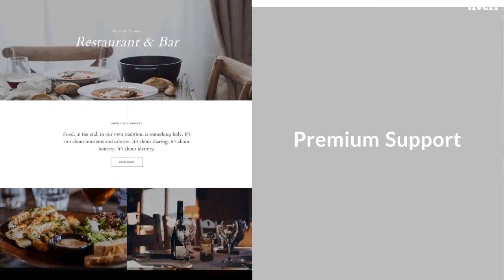I will build a professional website for your business - Custom Website Services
Best Custom Website Services
One of the key success factors in building a professional website, is modern design combined with user friendly architecture that functions properly on any device. If these factors are not executed effectively, your customers won't trust you.
With more than 10 years of experience, our team is ready to dig deep into your goals and needs and provide you with full development support at each step of the way.
Don't give your business and sales to just any developer!
CORPORATE PACKAGE:
Custom DesignFully Mobile-responsive
Up to 5 Pages
CATALOG PACKAGE (additionally to corporate package):Up to 10 pagesUp to 5 corporate Email addresses Google Maps & Webmaster ToolsSEO Optimized
PREMIUM PACKAGE (additionally to catalog and corporate package):
Premium DesignUp to 15 PagesUp to 10 corporate Emails addresses1 Year SSL CertificateInstant chat box